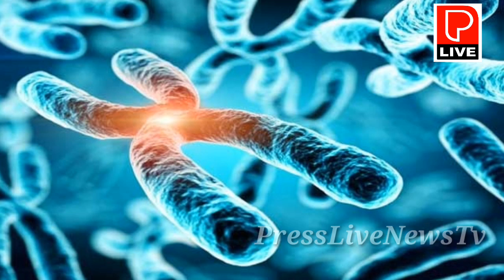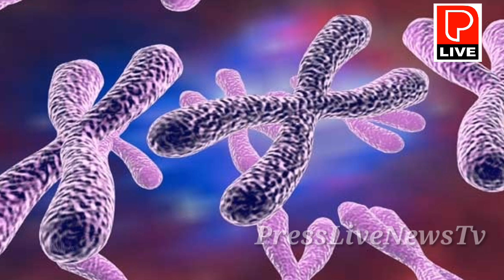Blood relation marriage problm /രക്തബന്ധമുള്ളവർ തമ്മിൽ വിവാഹിതരായാൽ ഉണ്ടാകാവുന്ന പ്രശ്നങ്ങൾ അറിയൂ